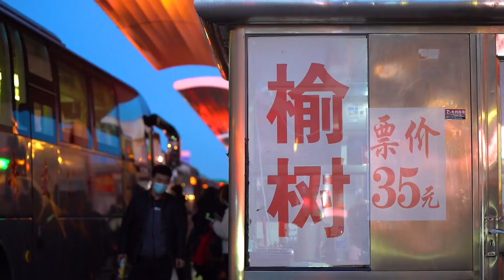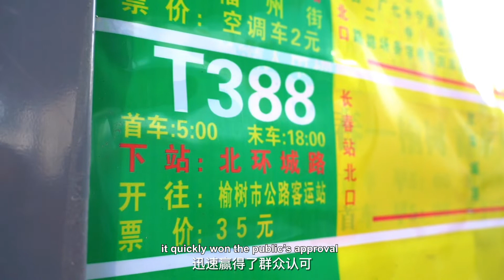Yutong ZK6117BEV on the longest full electric bus line in China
When it comes to EV bus, one of the operation aspects people often have concerns and questions about is the range. With a total operation mileage of 195 km, Yutong ZK6117BEV electric bus is here to ease your range anxiety! Known as "the longest full electric bus line in China", the "Yushu-Changchun" T388 inter-city bus line undertakes an average-daily-passenger of 4,000 people, and Yutong ZK6117BEV electric bus ensures the comfortability and sustainability of the journey. Click the video to learn more!